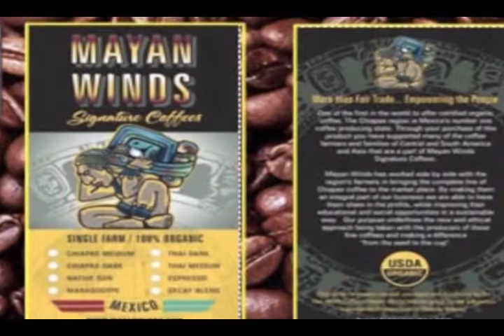NVTV - Mayan Winds Coffee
Cihuapilli Le Beau Rose Amador's and Co-Host, Micheal New Moon's guest is Juan Francisco Lorea (Pueblo/Mescalero/Mexica) on Native Voice TV show. Lorea gives his background as to how he empowered the Chiapa Mayan Indigenous people to regain their dignity by becoming economically independent. Lorea speaks of over seven years of struggle to help the 'Chipas' regain its land and to grow and sell the Mayan Organic Coffee (2nd Largest Commodity in the International Market) to the world.
Chiapas is home to about 36 percent of Mexico's coffee-farming land, and about 16 percent of the state's farms, or 40,000 hectares. Currently, the struggle begins again on the World Coffee Prices spiraling downwards and the infective plant fungus, Roya. Current Article: Mexico to mull spending around $200 mln to help coffee farmers battle leaf rust.